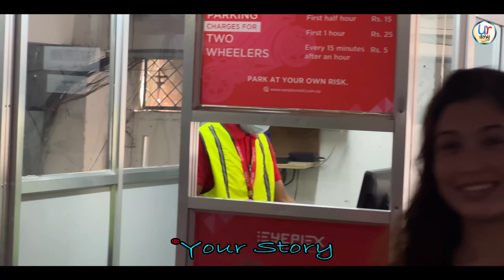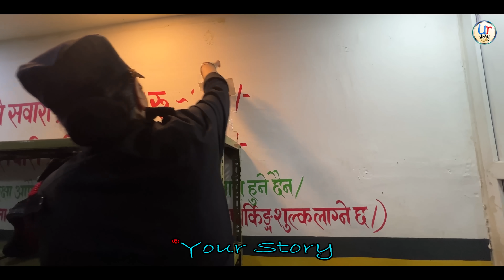Balen Shah बालेनले पार्किङमा छड्के हान्दा पर्‍यो लफडा | मन मानी पार्किङ शुल्क उठाउनेले हातै जोडे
Ur Story Presents
Creative Youth Production

Interviewer :
Guest :
Camera : Sanjay Paudel
Edit :Sanjay Paudel
Technical Depart : Sanjay DC
Adviser : Dibash Humagain

lok geet
lok dohori music video
Nepali Movie Trailer
nepali geet 2021
nepali music
nepali dohori live
Sachin Pariyar New Song
Prakash Saput
Your Story
सहयोग को लागि सम्पर्क नम्बर : ९८६५५९३०१०
मानिस सुखको खोजी गर्ने प्राणी हो । उसले जति दुख गर्छ सुखको खोजीकै लागि गर्छ । सुख र आनन्द प्राप्तीको एउटा माध्यम हो मनोरञ्जन । मनोरञ्जनको अनेकौँ विधा मध्ये न्यु मिडियाको युटुब पनि एक हो । जुन क्षेत्र वर्षेनी बढ्दो छ । मानिसको चाहना अनुसारको युटुबमा  काम गर्ने  क्रम बाक्लीँदो छ । यो सँगै दर्शकमा युटुबमा चासो पनि बढीरहेका छ । यो चासो, जिज्ञासा र सूचनाको भोक मेटाउनका लागि Ur Story अनलाइन टिभि स्थापना भएको हो ।

Note: This video is uploaded to  Ur Story by acquiring all necessary copyrights. Uploading to other websites and YouTube channels is strictly prohibited, embedding is allowed.